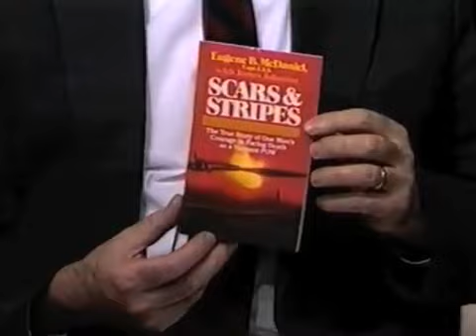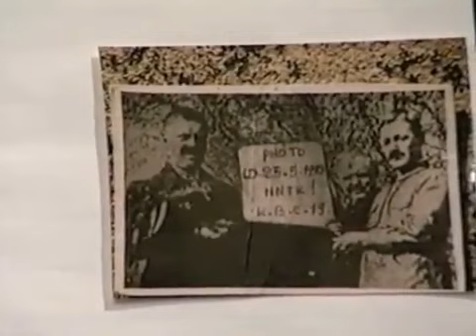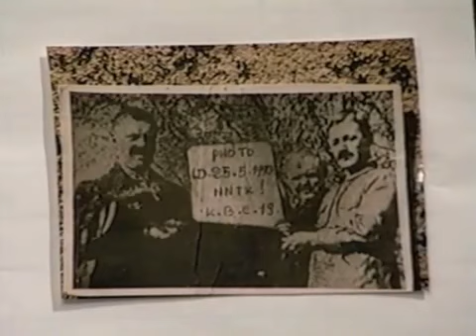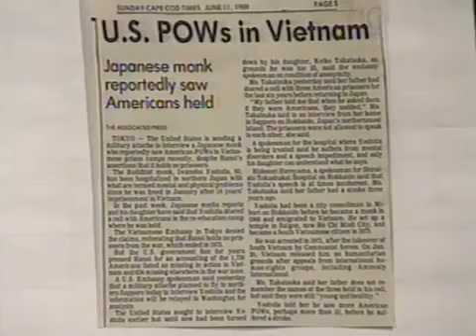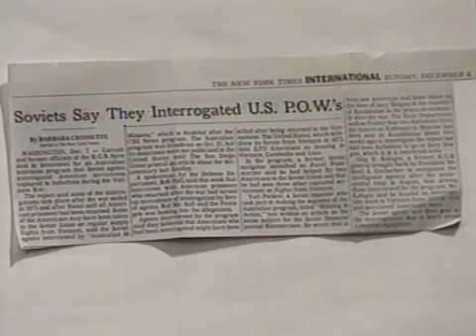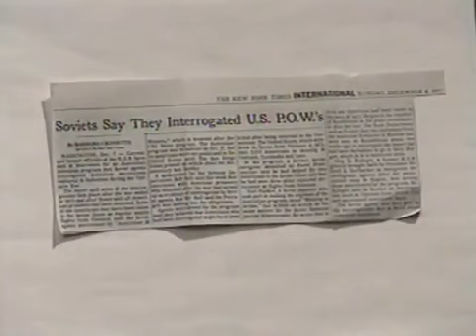Some Were Left Behind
In this 1992 interview, Captain Eugene "Red" McDaniel, who was a Vietnam War POW for six years, documents how thousands of Americans were left behind, many still alive even today.